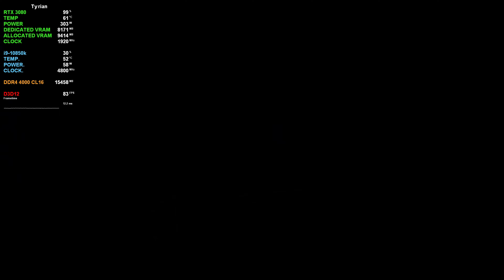Dying Light 2 - Ray Tracing DLSS Max Settings 1440p | RTX 3080 + i9 10850K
Dying Light 2 gameplay on Ultra Ray Tracing max settings DLSS Quality at 2560x1440p.

PC Specs:
Nvidia Geforce RTX 3080 Asus TUF Gaming OC 10GB (Resizable Bar Enabled)
MSI MAG Z490 Tomahawk Motherboard
Noctua NH-D15s chromax.black CPU Cooler
Patriot Viper Steel 4400MHz 4x8GB (4000MHz CL16 1.45V)
1TB Samsung 970 Evo Plus NVMe SSD
1TB Western Digital SN750 NVMe SSD
1TB Crucial MX500 SATA SSD
Seasonic Prime GX-1000 Power Supply
Fractal Meshify 2 Compact Case
Windows 10 Pro 21H2
27" LG 27GP850 Monitor
28" Gigabyte M28U Monitor

Hardware Monitoring: MSI Afterburner & RTSS Rivatuner Statistics Server
Recording: Nvidia Shadowplay
Editing Software: DaVinci Resolve 17 Free Version